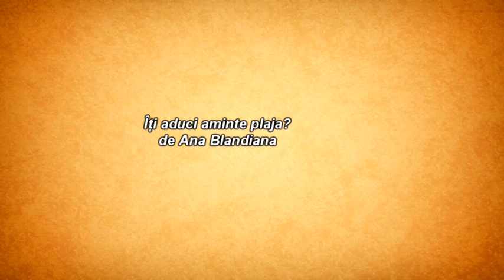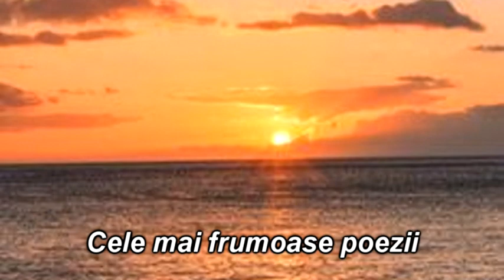Cele mai frumoase poezii I Îți aduci aminte plaja? - Ana Blandiana